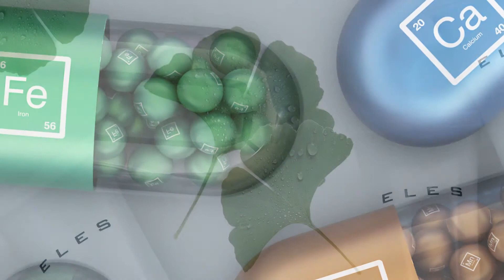Mineral Sheer Tint - ELES COSMETICS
ELES Mineral Sheer Tint has been clinically engineered to multi-task as a foundation, sunscreen and anti-oxidant lotion. This ultra-sheer creme features an extra boost - our Multi-Mineral Complex of copper, gold, sodium, cobalt and other vital elements. Potent anti-oxidants Ginkgo-Biloba, Ginseng and Vitamins A, C, E, protect against free-radical damage while moisturising skin. ELES Mineral Sheer Tint glides on effortlessly to create a water-resistant veil of natural-looking coverage.